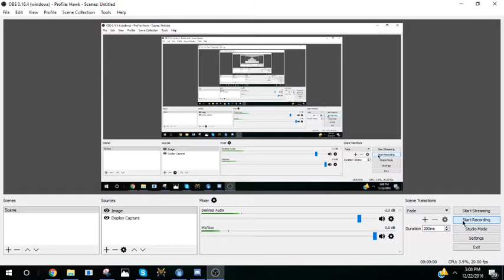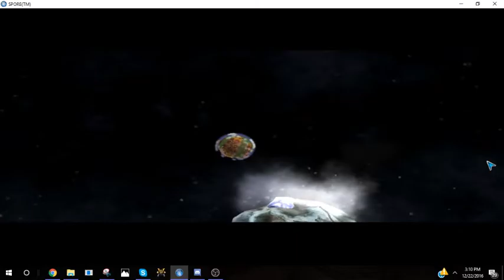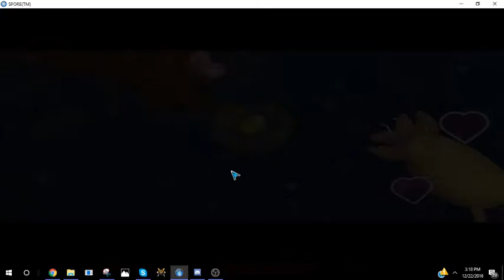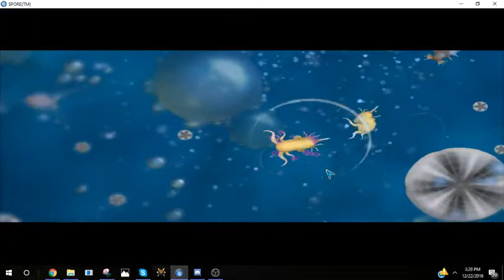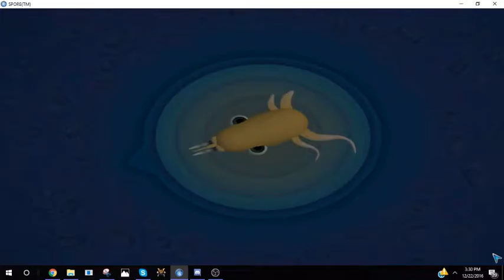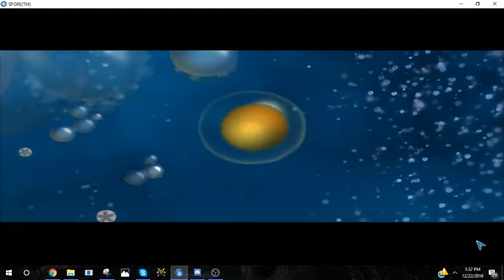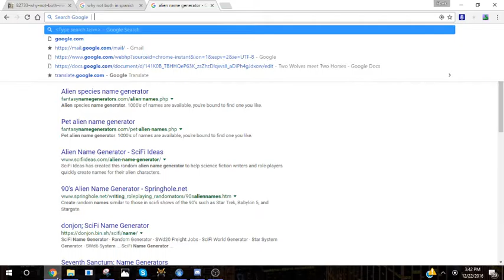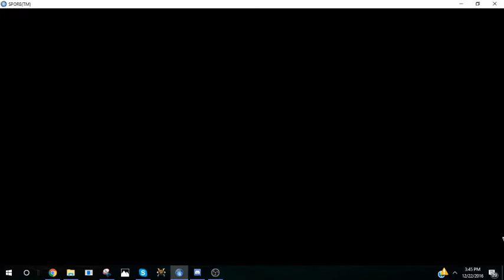Spore Zero to Hero (ZtH): Cell Stage in less than an hour.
Tomorrow, I'm making the series Spore Space Empire, or SSE.